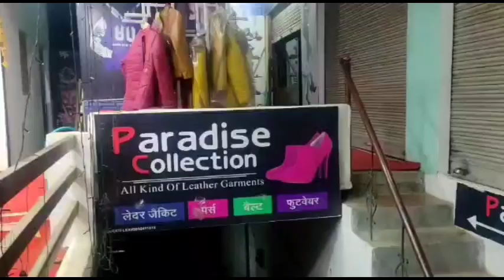ललितपुर-सागर राष्ट्रीय राजमार्ग पर स्विफ्ट डिजायर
कार की टक्कर से बाइक सवार एक की मौत एक युवक हुआ गंभीर रूप से घायल.